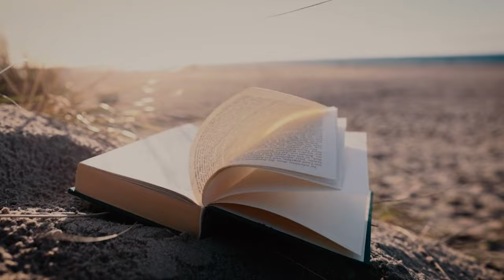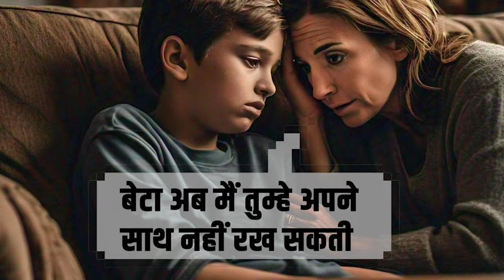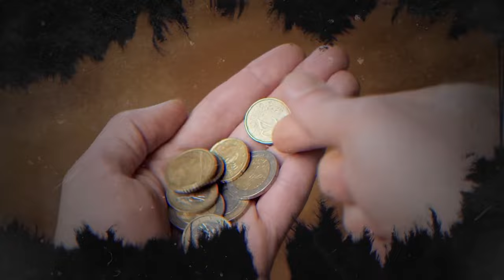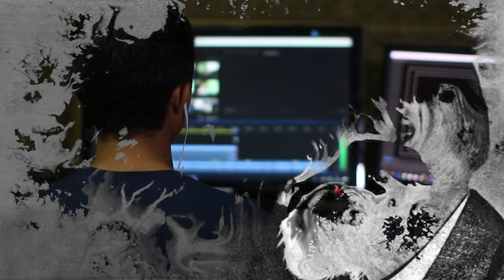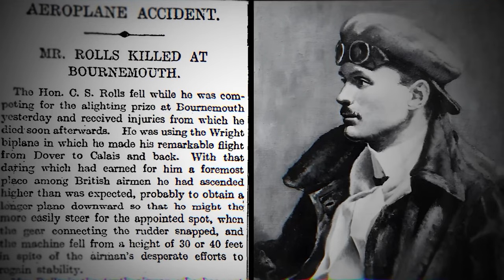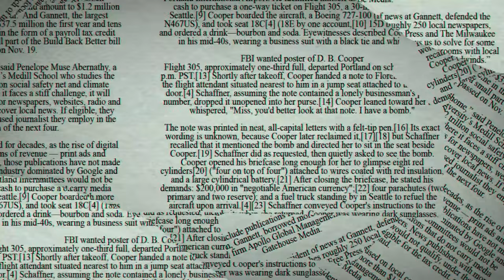How A Poor Boy Created Rolls Royce | Hindi Documentary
Frederick Henry Royce, the co-founder of Rolls-Royce, was born on March 27, 1863, in a small village. He was the youngest of five siblings. His father, James Royce, ran a small flour mill but struggled with the business, and by 1867, when Henry was just four years old, the family was bankrupt. They had to move to London to find work, and life became extremely difficult.

At just four years old, Henry had to quit school to help support his family by working for a wealthy neighbor, scaring birds away from crops for a mere 6 rupees. For days, Henry and his siblings would go without food, and by the time he was nine, his father passed away, leaving the family in even deeper debt.

Without any formal education, Henry was forced to work various jobs to support his family. At one point, he delivered newspapers and letters, even though his health was deteriorating. Henry was so thin and weak from lack of food that he suffered from several illnesses. The burden on his mother, Mary, was immense, as she was left with a massive debt and five children to care for. Eventually, she made a heartbreaking decision to send Henry to live with an elderly couple who took in children like him.

At 15, Henry borrowed money from his aunt and began training at the Great Northern Railway Works, despite having no place to live. His aunt, who had already given him money, couldn’t afford to keep him, so he moved in with a man named George, who allowed Henry to live and work in his home workshop.

Henry continued his training in various fields, and by the age of 17, he landed a job at an electric company, earning 1 rupee per hour. He was passionate about learning and would save money to attend night classes in electrical engineering. His dedication impressed his bosses, and at 19, he was promoted to Chief Engineer at a Liverpool office.

In 1884, when the company he worked for went bankrupt, Henry decided to start his own engineering business. With the help of a colleague named Claremont, Henry co-founded F.H. Royce & Company, producing electrical tools. They began in a small rented shop in Manchester, using all their savings. After months of hard work, they created an electric doorbell, which gained popularity in the market. Soon after, they developed an electric generator, and the business began to grow rapidly.

By 1894, Henry’s business was thriving, with an annual turnover of 20 lakh rupees. However, he became fascinated with the newly emerging automobile industry. In 1901, after buying a car that quickly broke down, Henry decided to build his own car. In 1904, he successfully built a petrol engine and a car that outperformed anything else in the market. He named it the "Royce 10."

One of Henry’s business associates introduced him to Charles Rolls, an aristocrat with a passion for cars and engineering. Although their backgrounds were vastly different—Henry had grown up in poverty, while Charles came from a wealthy family—their shared love for engineering and automobiles led to a partnership. In 1906, they founded Rolls-Royce Ltd. Together, they developed the famous "Silver Ghost," which became known as the best car in the world.

The Silver Ghost's reliability and powerful engine gained worldwide recognition. It was tested by placing a glass of water on the engine while the car was driven at full speed. When the car stopped, not a drop of water had spilled, proving the engine's incredible stability. This car became a symbol of luxury, and even royalty lined up to purchase it.

Despite his success, Henry remained dedicated to perfecting his designs. He believed in achieving perfection in every project and continued working tirelessly, often neglecting his own health. In 1910, tragedy struck when Charles Rolls died in a plane crash. Henry was deeply affected but continued to honor their shared dream. In 1915, during World War I, Henry designed the Rolls-Royce Eagle engine, which became one of the best airplane engines in the world.

Even as his health declined, Henry continued to innovate. In 1928, his R-engine set a world record for speed, reaching 655 kilometers per hour. In 1933, Henry Royce passed away, but his legacy as a pioneering engineer and co-founder of one of the world’s most iconic car brands lives on. His work ethic, commitment to excellence, and refusal to settle for anything less than perfection changed the car and aviation industries forever.